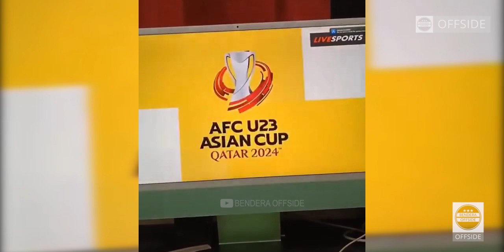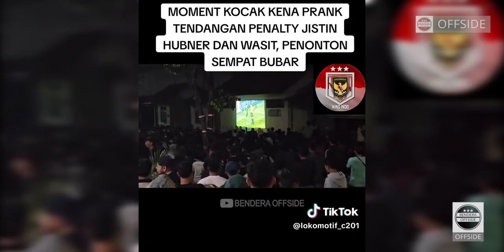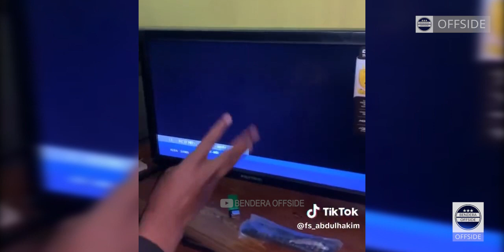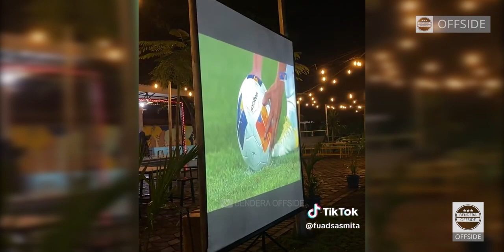Kompilasi Reaksi Nobar Timnas U23 2-2 Korea Selatan U23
Untuk pertama kali di debutnya Timnas U23 berhasil melaju ke babak semi final piala asia u23. timnas berhasil melaju setelah mengalahkan korea selatan dengan pertandingan yang dramatis dengan skor timnas indonesia 2-2 korea selatan u23 dan menang dengan adu penalti 11-10. dengan hasil ini timnas tinggal menunggu pertandingan antara Saudi Arabia melawan Uzbekistan untuk pertandingan selanjutnya

indonesia 2-2 korea selatan, kompilasi reaksi nobar timnas u23,
indonesia 3-0 vietnam, vietnam 0-3 indonesia, indonesia vs vietnam full highlight, highlight timnas, timnas vs vietnam, vietnam vs indonesia, do van hau, berita timnas, shin tae yong, nathan tjoe-a-on, pratama arhan, rafael struik, ivar jenner, ragnar oratmangoen, thom haye, bung towel, coach justin